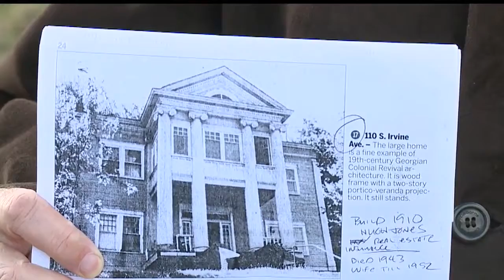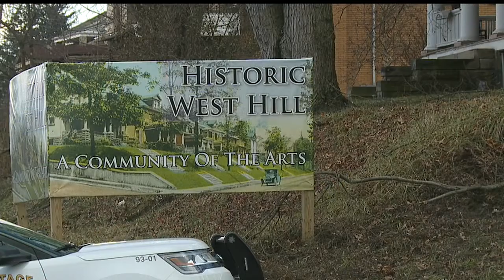Fire damages historic home in Sharon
The home was vacant but was one of the West Hill historic homes.